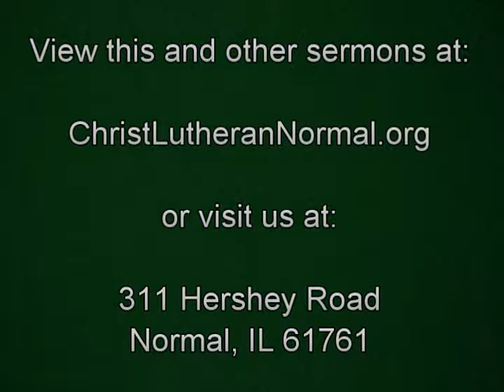Tenth Sunday after Pentecost, 2017 - Readings & Sermon